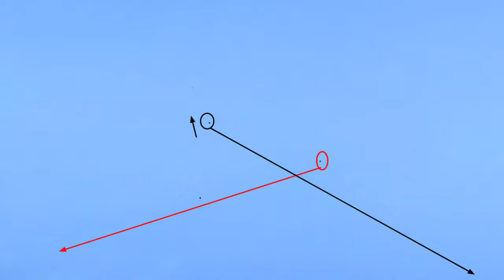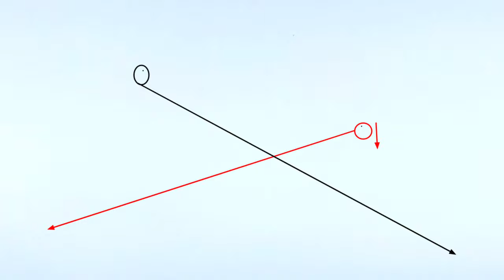🇮🇳 धमाकेदार kite fighting 🇮🇳| 15 aug special part 3| independence day kite vlog | kitelover Bareilly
request: (PLEASE DO NOT USE CHINESE MANJHA)
(OUR INDIAN COTTON MANJHA IS  BEST FOR KITE FIGHTING )

Instagram ID : I'm on Instagram as @kiteloverbareilly. Install the app to follow my photos and videos.

best manjha maker of bareilly

1)haseen lalla
2)yaseen bharti
3)ykc manjha ( all india 2015 tournament winner)yaseen khan chutka( 3 star , 920   , 11920  , 11925   , 11926 )
4)mirza ji
5)nrk orignal
6)adnan ali (7ta specialist super lacchi 21 toppo ki salami , soorma , double lacchi 11 star)
7)edris bhai 926
8)wahid raza khan
9)younis iqbal  manjha  (90998 block , all india tournament winner 2016 , 2018)  , 7 star
10)azeem khan 7 star manjha 2019 all india tournament winner
11)rifaakat ji surya 9
12)nisaar khan rijwaan khan 7 star
13)farmood beg
14) shanu manjha

note : dont watch numbering, they all are best...and there are more. i haven't mentioned.

1) vardhman hiflyer no 8 (2 cord saddi)
2) vardhman trust no 3 ( 3 cord saddi)
3) victor 6 cord saddi
4) Krishna saddi no 8 ( 2 cord saddi)
5) balloon saddi no 3 ( 3 cord saddi)
6) bindi mama saddi ( manjhi hue saddi)
7) kala chand saddi

thanks & regards
kite lover bareilly

kite fighting videos
how to make kite at home
how to make manjha at home
best manjhaa to cut others kite
best manjha maker
club kite fighting bareilly
all india tournament 2020 bareilly
saddi
how to choose saddi
how to choose manjha
uppar ka pech
neeche ka pech
khech ka pech
dheel ka pech
kite tapping
how to tie kite knot
kanne kaise bandhe
manjhi hue saddi
double ka pech
kiteloverbareilly
ankitkitefighting
ankitkitecutting
kiteshopatbareilly
club kite fighting
kite lover bareilly
35 live pech
35 kite fighting video
how to repair my kite
kite fighting by kite lover bareilly
best video of kite fighting
tips and tricks for kite cutting
tricks to cut others kite
best trick to cut others kite
documentry on patangbazi
documentry on manjhaa
documentry on kite
kite looter

some good youtuber for kite videos:
indian kite lover
kite flyer somen ghose
shabaz niyazi kite guru ji
kite lover
the kite by adish vyas(ashish vyas)
i am kite lover
nawabi shauk
zia stayel
ankitkitefighting
thewonderfulwaqarshow
rio the explorer
lets go fly kites
retro indian
AtoZ jano
gauravzone
bir ramgarhia
partik kundu
tarun seasonal vlog
.many more .